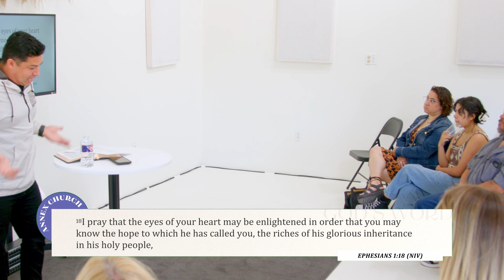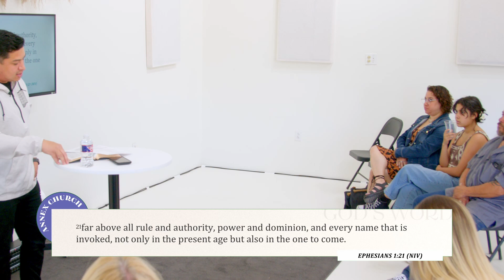Beneath the Surface | Profile Series | Book of Mark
Mark Ch. 4